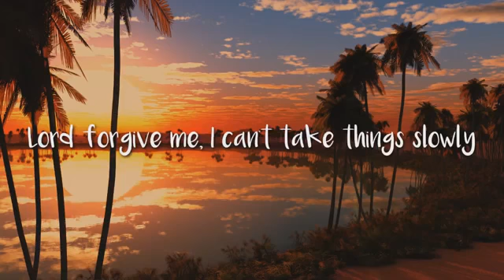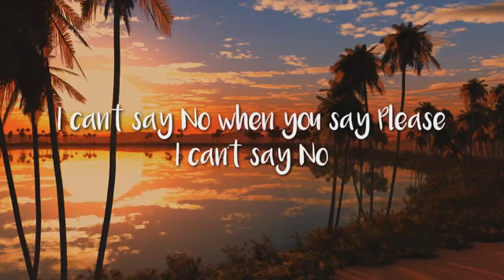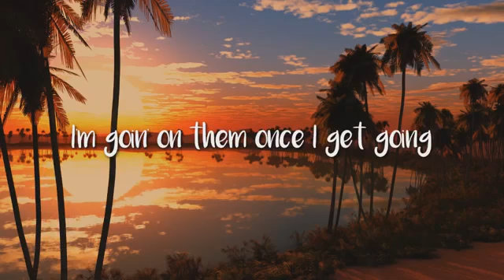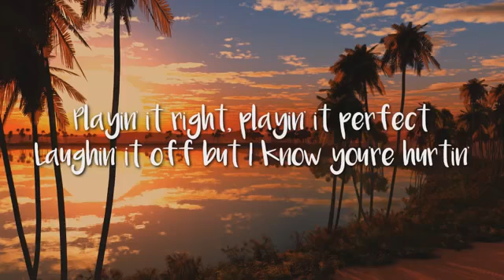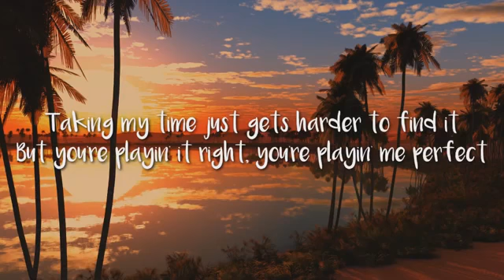DRAKE~SIGHS (AUDIO $ LYRICS)